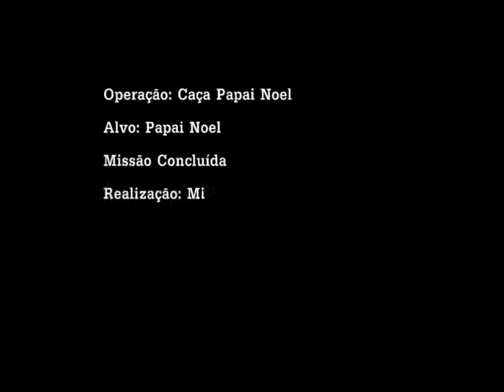Ministério Águia Teatro Cristão, Peça: Operação Caça Papai Noel (AD Ministério Ágape)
OPERAÇÃO CAÇA PAPAI NOEL, Peça de Ministério Águia Teatro Cristão. Gravado Ao Vivo na Assembleia de Deus - Ministério Ágape em Ananindeua / Pará. Cantata de Natal das Crianças. Peça mostra a caçada de um Policial ao Papai Noel, que é acusado de FALSIDADE SIMBOLÓGICA (Roubar o Símbolo do Natal de Jesus) As Loucuras desta caçada e as tentativas de fuga do Papai Noel você vê neste vídeo.